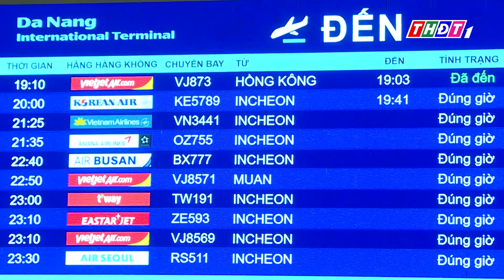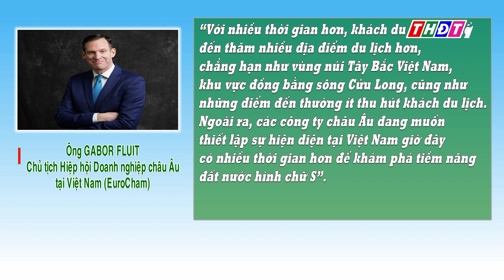Du lịch Việt chuyển mình sau đại dịch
Nguồn: Truyền Hình Đồng Tháp

* Cơ quan chủ quản: Cục Du lịch Quốc gia Việt Nam
* Đơn vị thực hiện: Trung tâm Thông tin du lịch
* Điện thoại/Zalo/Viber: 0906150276